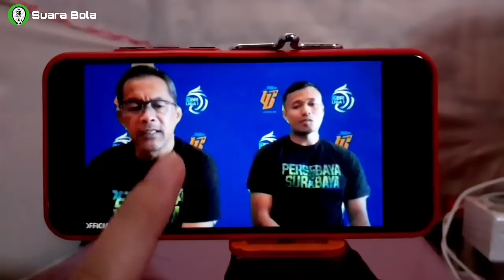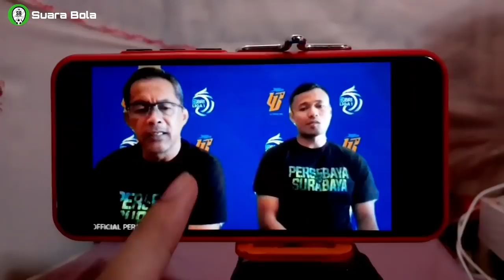Aji Santoso Bikin Heboh! Langsung Komentar Begini Usai Persebaya Kalah 1-2 Dari Bhayangkara FC